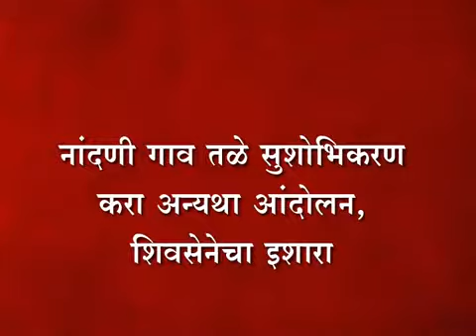नांदणी गाव तळे सुशोभिकरण करा अन्यथा आंदोलन, शिवसेनेचा इशारा